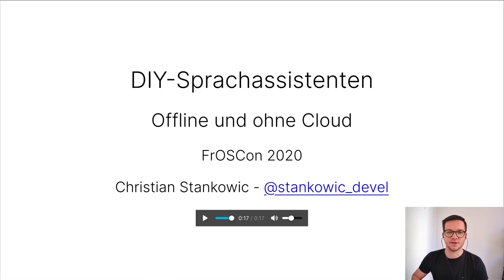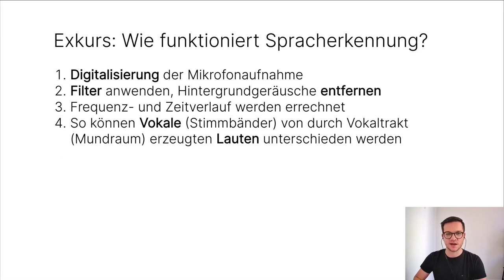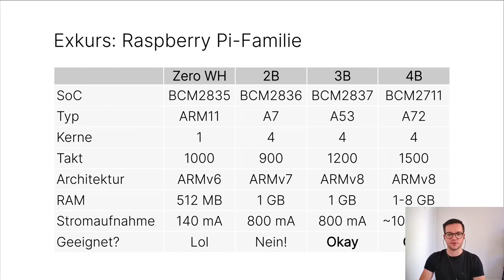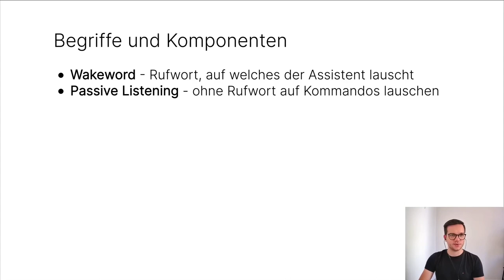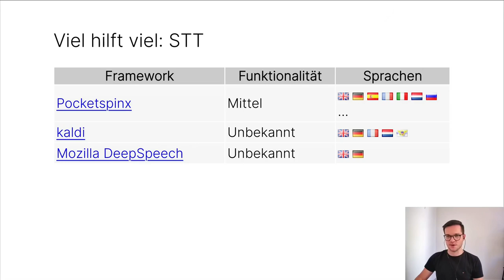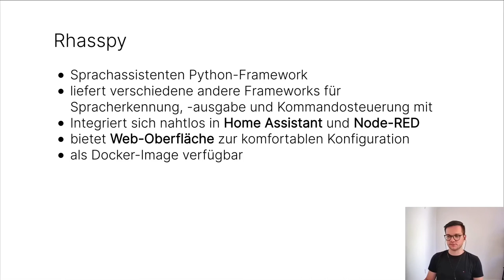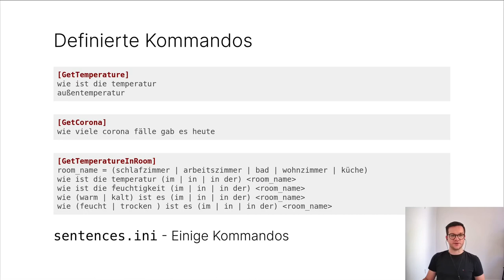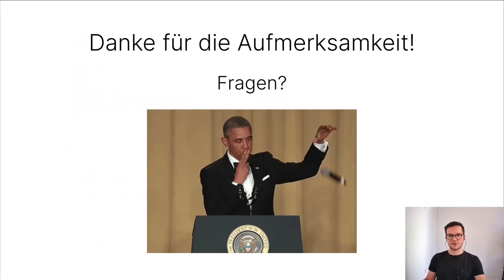2020 - Eigenbau-Sprachassistenten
Offline und ohne Cloud

Sprachassistenten sind durchaus nützlich und unterhaltsam - wären da nicht die Cloud-Dienste, die an unseren Anfragen verdienen. Glücklicherweise gibt es einige Open Source-Alternativen, die einen Eigenbau und datenschutzkonformen Einsatz ermöglichen.

Apples Siri, Amazons Alexa und Microsofts Cortana haben eins gemeinsam: sie sind für einige Anwendungsfälle durchaus hilfreich und sehr komfortabel. Vor allem in Zusammenspiel mit Heimautomatisierung ergeben sich hier viele interessante Möglichkeiten. Seit geraumer Zeit erlauben die gängigen kommerziellen Wanzen die Integration in Systeme wie OpenHAB oder FHEM. Vor einer Hürde stehen jedoch Hobbyisten, die eine solche Spielerei datenschutzkonform betreiben möchten. Die permanente Erfassung von Benutzertelemetrie ist Teil des Geschäftskonzepts und eine Deaktivierung nicht vorgesehen.
Mit Open Source-Frameworks wie Rhasspy und Node-RED lässt sich glücklicherweise ein einfacher Sprachassistent kurzum selbst bauen - und das komplett offline und ohne Cloud-Dienste. Dieser Vortrag zeigt alle hierfür notwendigen Schritte und einige Beispiele aus dem Alltag.

Christian Stankowic